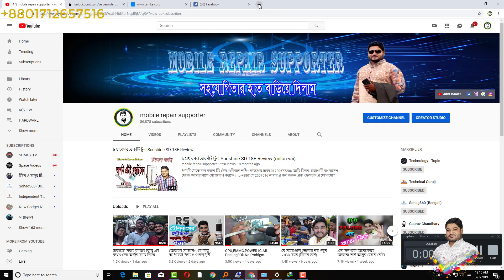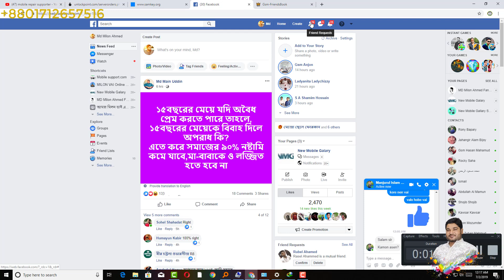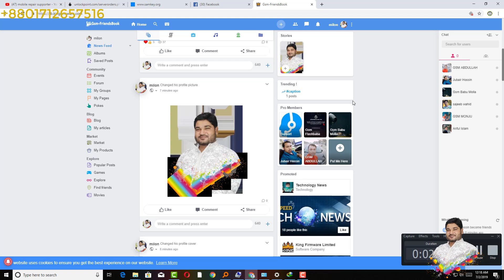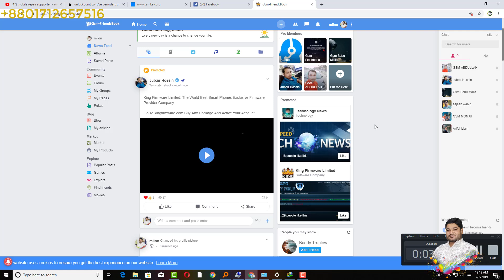জি এস এম বন্ধুদের জন্য নতুন সোশ্যাল মিডিয়া New social media for GSM (milon vai)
আমি মিলন, রাজশাহী বাংলাদেশ থেকে, আমার সাথে যোগাযোগ করতে ➡️ Imo ➡️ নাম্বার এ কল করুন এবং ফেসবুক এ যোগাযোগ করতে পারেন ।